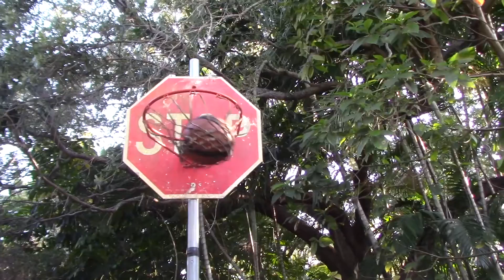Basketball Trick Shots Parody